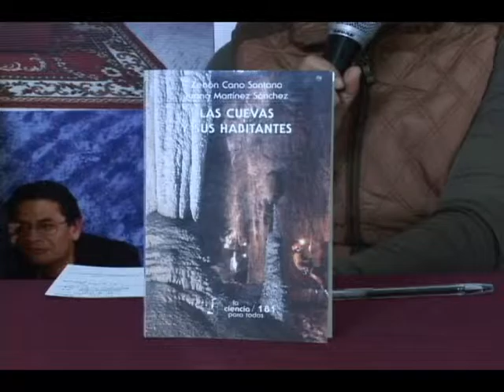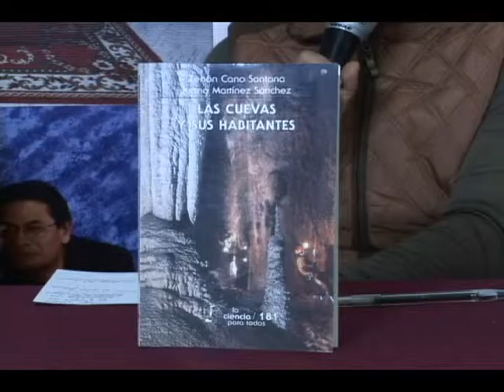20151107-CE1516/22a Semana Nacional Ciencia y Tecnología CONACYT/ Entrevista Zenón Cano Santana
22a Semana Nacional Ciencia y Tecnología CONACYT. Entrevista Biólogo Zenón Cano Santana. Libro Las cuevas y sus habitantes
Conduce: Joe Armenta. Fecha de emisión: 7 de noviembre de 2015. Este y otros programas los puedes ver